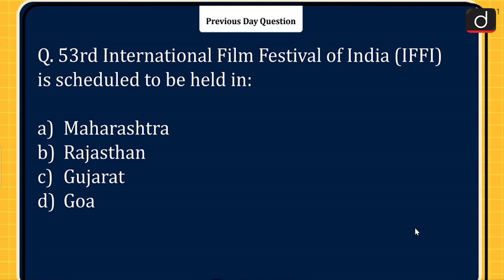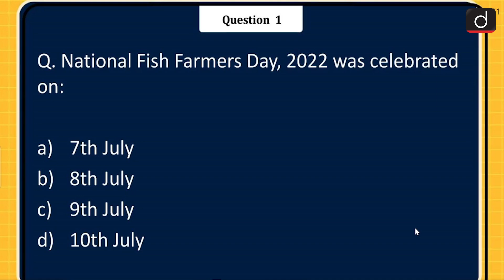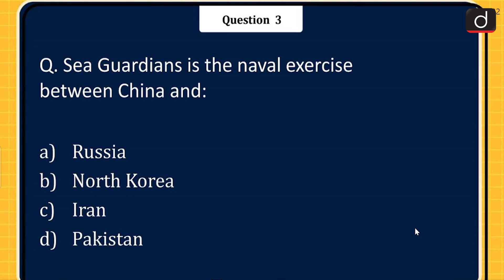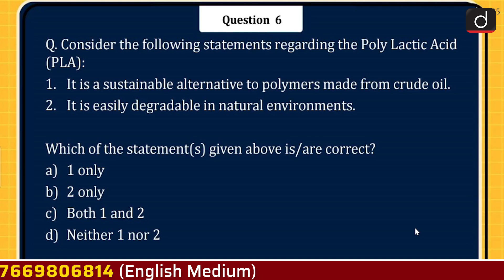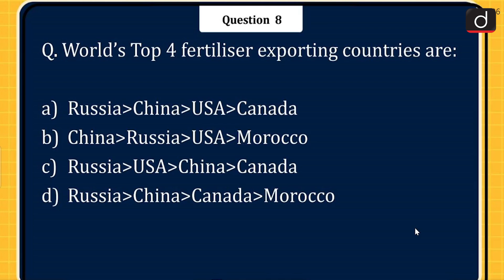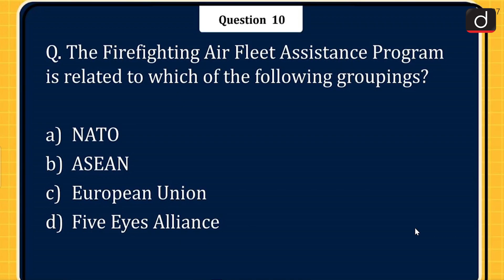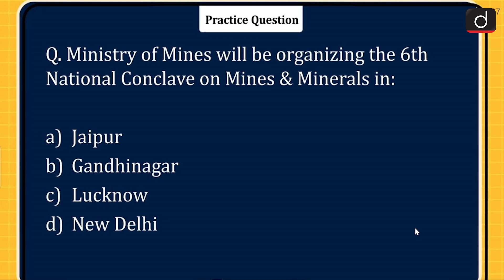Today’s GK – 11 July 2022 | Drishti IAS English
National Fish Farmers Day, 2022

Digital Nomad Visa

Sea Guardians-2

Sitagliptin Drug

Cloudbursts

Poly Lactic Acid (PLA)

The World Population Prospects, 2022

Top 4 fertiliser exporting countries

The Firefighting Air Fleet Assistance Program

6th National Conclave on Mines & Minerals